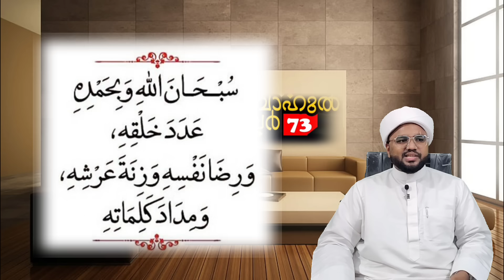3 കാര്യങ്ങൾ ഉണ്ടോ??? 😳 പേടിക്കണം..